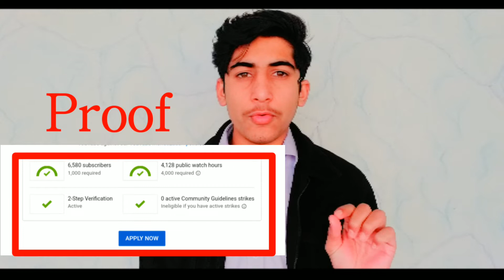1k subscribers aur 4000hours watchtime new secret | how to complete 1k subs and 4000 hours watchtime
1k subscribers aur 4000hours watchtime new secret | how to complete 1k subs and 4000 hours watchtime

how to compete 4000 watch time
4000 hours complete
4000 hours on youtube
4000 hours complete trick
complete 4000 hours watch time on youtube
youtube par 4000 hours watch time kaise complete kare
how to complete 4000 hours watch time on youtube fast trick
complete 4000 hours in urdu
how to complete 4000 hours watch time in 2021
technical tanveer asghar
tanveer asghar
zubair chinioti
tamoor pardesi
sher ghani
manoj dey
technical talk with me
technical dausa
strokin shorts
rohit raj motivation
tech know tips
hba services
HBA services
How to get 4000 hours watchtime How to get first 1000 subscribers and 4000 hours watchtime
How to get first 1000 subscribers quickly on youtube Latest 1 Trick | How to get 1000 Subscribers in 15 Days | Get 1000 Subscribers | Get 1K Subscribes How to get subscribers Get more subscribers Youtube subscribers
How to viral your video on youtube Viral YouTube video trick Viral video on YouTube trick Viral video on YouTube YouTube video viral trick

___________"about me"____________
sharjeel akbar is professionally known as technical sharjeel he is Pakistani YouTuber and vlogger streamer from munjai Pakistan his fvrt platform is (YouTube) and also Instagram Facebook Twitter snapchat tiktok snackvideo likee and more apps.